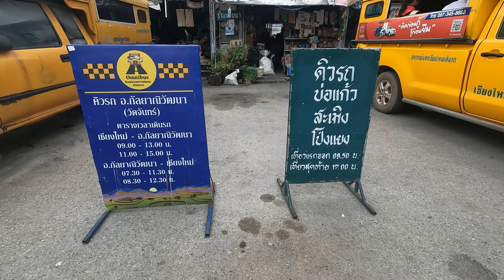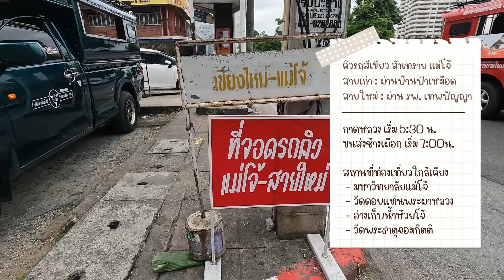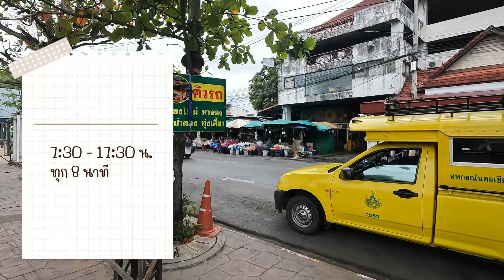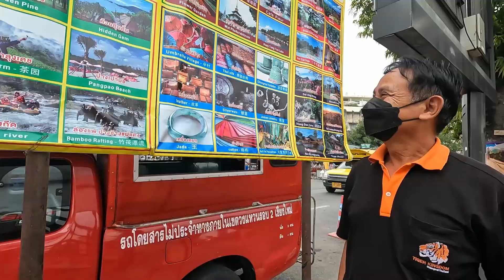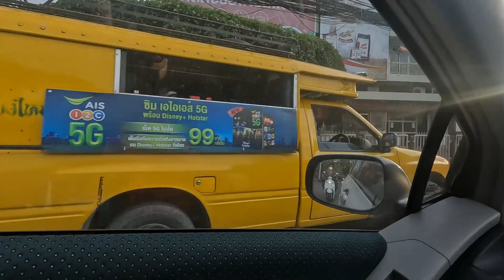เที่ยวเชียงใหม่แบบไม่มีรถส่วนตัว ขึ้นรถยังไงดี??? สองแถวเชียงใหม่ ที่ไม่ได้มีแค่รถแดง || ไฮโซล้านนา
รู้ยัง!! เชียงใหม่ไม่ได้มีแค่รถแดงนะ
วันนี้ผิงพามารู้จักรถสองแถวที่จะพาเพื่อนๆไปเที่ยวยังอำเภอต่างๆ ของเชียงใหม่
แบบไม่ง้อรถส่วนตัวเลยค่ะ
แล้วรถสองแถวเชียงใหม่มีกี่สี แต่ละสีไปที่ไหนได้บ้าง
ดูคลิปได้เลยค่ะ แล้วทุกคนจะได้เที่ยวเชียงใหม่แบบได้ฟิลคนท้องถิ่นเลยหละ

** หมายเหตุ : ข้อมูลอัพเดทวันที่ 24 พฤศจิกายน 2565 อนาคตอาจมีการเปลี่ยนแปลง

ขอบคุณทุกคนที่เข้ามาชมคลิปนะคะ 😍
ฝากกดติดตาม กดไลค์ กดแชร์ คอมเม้นต์พูดคุยเพื่อเป็นกำลังใจให้ด้วยนะคะ ❤

Location:
Chiang Mai Bus Terminal 1 (Chang Phueak Bus Terminal)
สถานีขนส่งผู้โดยสารแห่งที่ 1 (ขนส่งช้างเผือก)

Varoros Market ตลาดวโรรส / กาดหลวง

Chiang Mai Gate ประตูเชียงใหม่